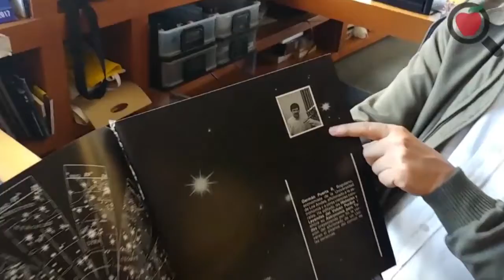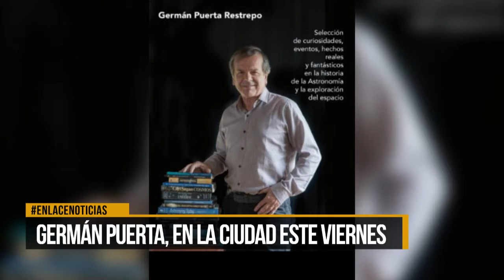Germán Puerta, en la ciudad este viernes